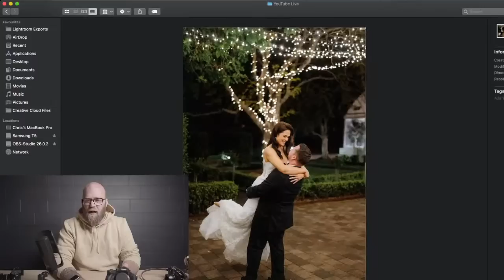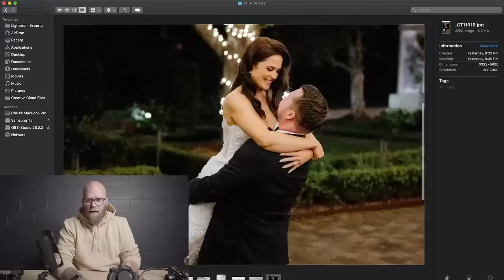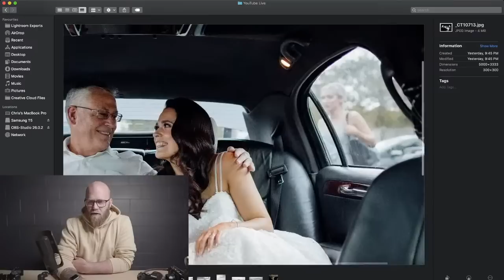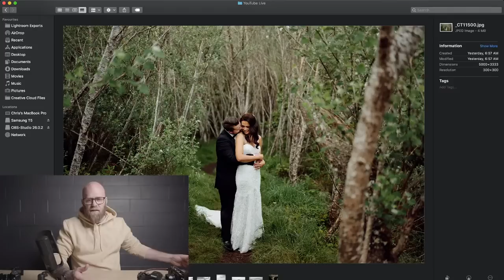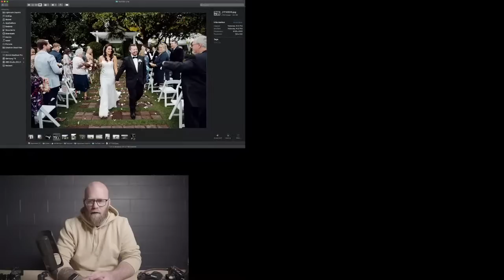2 Weddings With The Sony A7RIV's | Live Catchup Q&A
Whats up guys, this Sunday 11am (New Zealand Time) im doing a recap of this weekends weddings, lets have a chat

I buy my gear from Auckland Camera Centre here in NZ

Gear I own:

Sony A7RIV x2
Sony A7III
Sony 24mm 1.4 GM
Sigma 35mm 1.2 DG
Sony 55mm 1.8
Sigma 85mm 1.4 DG